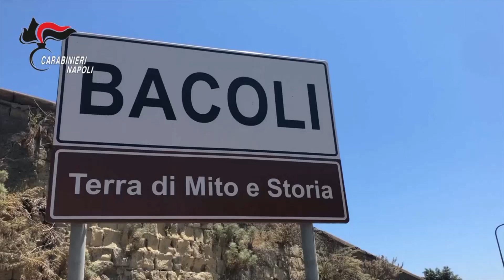Bacoli Si masturba davanti a un bambino, arrestato 53enne